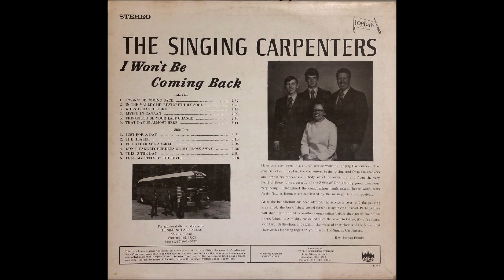The Singing Carpenters This Is The Day